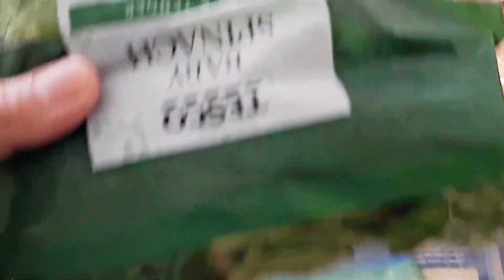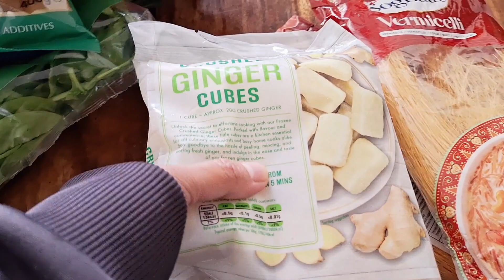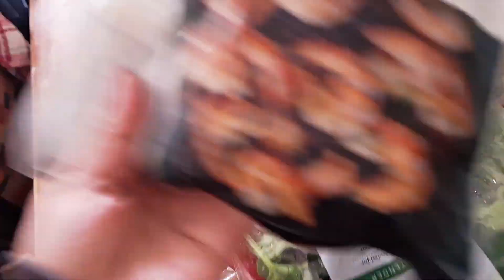সারা দিনের কাজ শপিং চিংড়ি মাছ দিয়ে ইসপানিস শাক আলো নিরামিষ রান্না